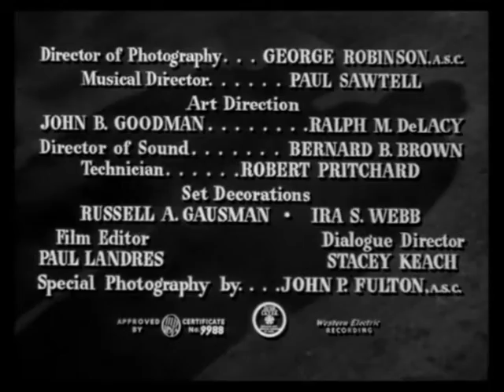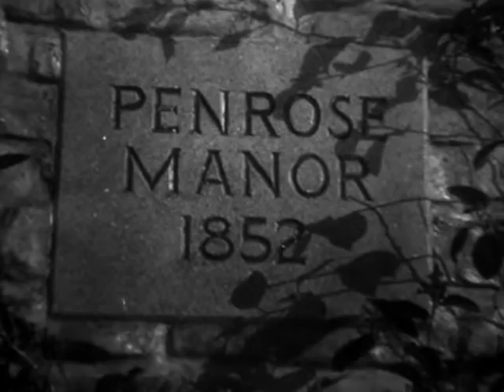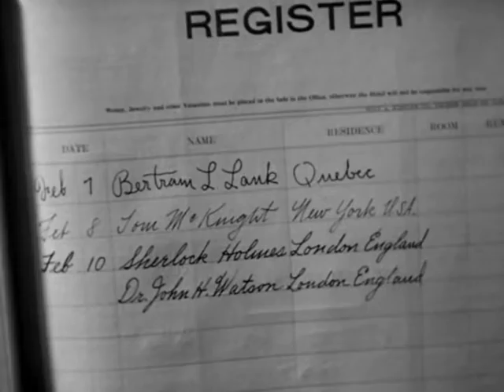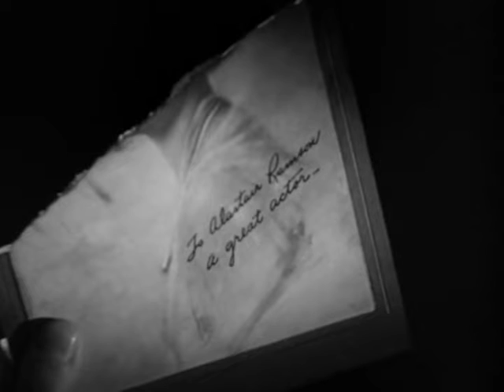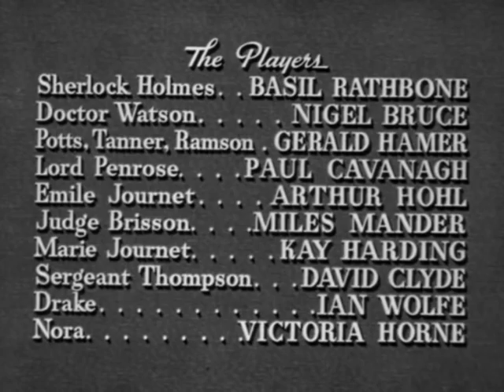Las aventuras de Sherlock Holmes - La garra escarlata (1944)